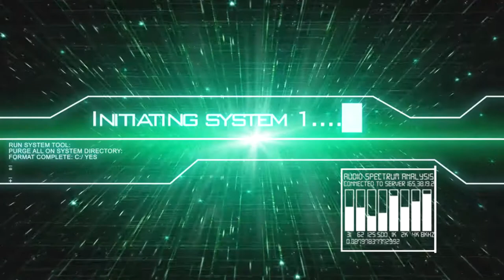[FR] League Of Legends Ranked 2016 #77 | Best Bot Ashe VS Lucian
Voilà ma Soixante-Dix-Septième vidéo recorde en Ranked Sur League Of Legends !

Je Joue la Ashe Amethyst Best Adc Bot

Game Great !

Infos Complémentaire !

Enjoy !! Gunsho !!